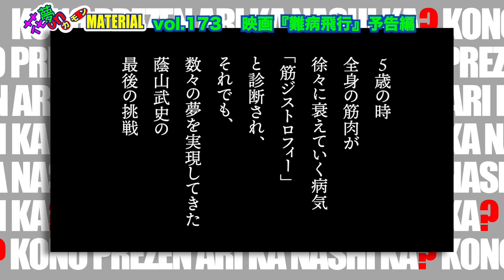“障がい者の青春”を描く！原作者の強愛希望で実現映画『難病飛行』八十川勝監督インタビュー！花夢on MATERIAL No.172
9月23日（土）朝10:45〜配信開始★

「筋ジストロフィー」という難病のことはテレビで知りました。
以来、ドラマや映画で表現され何度も涙を流して来た。
本作は、筋ジストロフィーに侵されつつも
発想の自由さを武器に詩作や創作の世界で実績を積み
31年間の障害を生き抜いた蔭山武史さんの原作『難病飛行』を映画化した者です。
本人の強い希望で八十川勝監督に依頼。
内容の難しさに監督が躊躇するも、本人の強い希望と
「障がい者の青春を描くのであれば…」
と意見の一致を見て制作されるに至ったという。
当初の戸惑い、そして製作の難しさについて監督にお聞きしました。

映画『難病飛行』監督：八十川勝、脚本：堤健介、原案：蔭山武史
出演：高原悠成、前田聖成、沙彩、夏目みか、白澤康宏 ほか
9月23日(土)〜シネ・ヌーヴォ、9月29日(金)〜シネ・ピピアにて公開

映画『ピストルライターの撃ち方』監督・脚本：眞田康平
出演：奥津裕也、中村有、黒須杏樹、杉本凌士 ほか
9月16日(土)〜第七藝術劇場、9月29日(金)〜京都シネマ、10月6日(金)〜神戸映画資料館にて公開

映画『女バド！』監督：諸正義彦、脚本：天道満彦
出演：朝比奈めいり、永瀬かこ、里仲葉月、RUNA ほか
映画『カゴのナカのキズナ』監督：新井裕貴、脚本：藤原伊織
出演：永瀬かこ、矢口恭平、朝比奈あいり ほか
9月9日(土)〜シアターセブンにて１週間限定公開★

映画『いずれあなたが知る話』監督：古澤健、脚本：小原徳子、製作：大山大
出演：小原徳子、大山大、一華、大河内健太郎、蓮池桂子 ほか
9月2日(土)〜シアターセブンにて公開★
★上映期間中、小原徳子・大山大による舞台挨拶開催❣️
1日(金)MATERIALタニマチにて《前夜祭》開催★

映画『かば』1年間定期上映　★　監督・脚本：川本貴弘
出演：山中アラタ、辻笙、さくら若菜 他
マイクロシアターMATERIAL　第２・第４月曜日・19:00〜